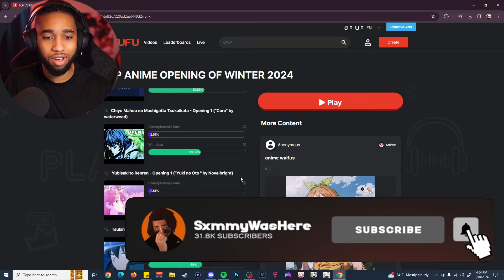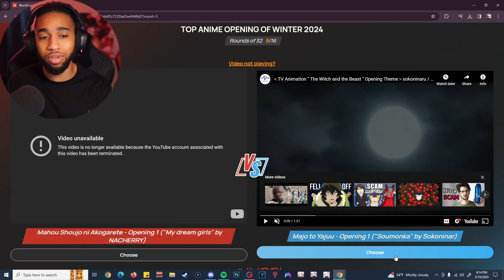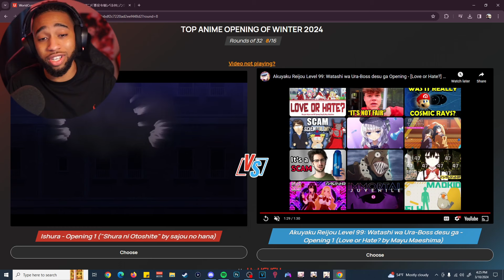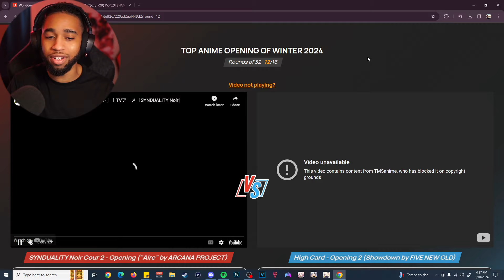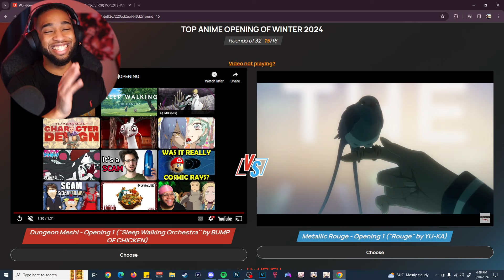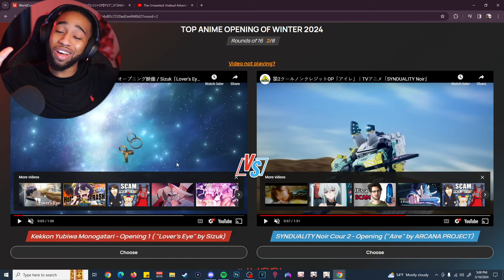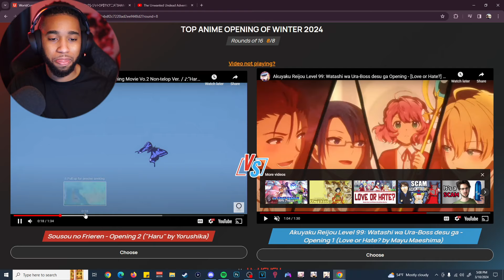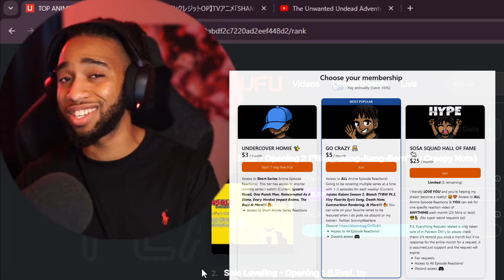WHAT IS THE BEST ANIME OPENING OF WINTER 2024?!?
Anime Winter 2024 Opening Tournament